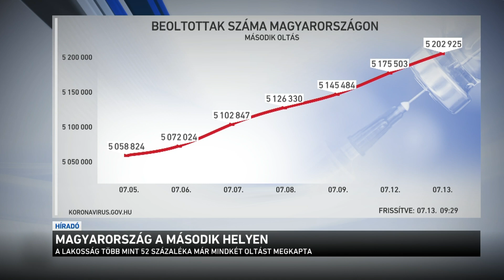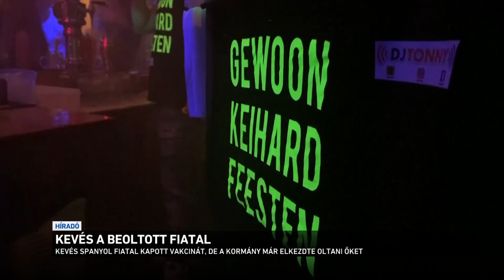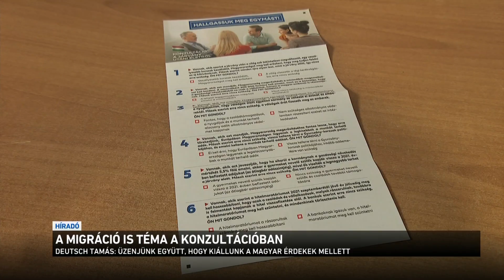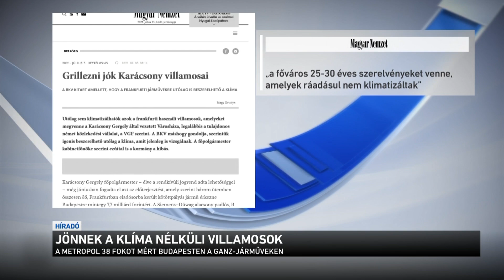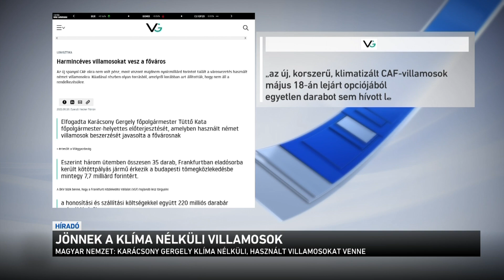Híradó 2021.07.14. 08:00